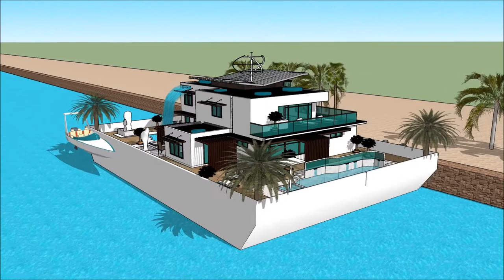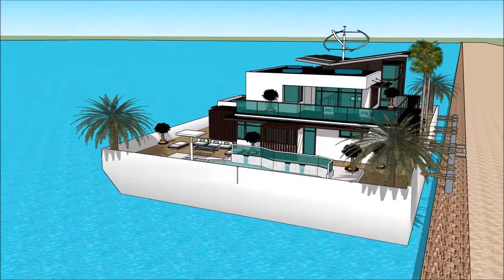INDONESIA YACHT SHOW 2018 ASIA JARKATA SUPERYACHT Yacht Show 2018 Superyachts and Mega Yachts Hous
The houseboatzania launching an innovative high-end luxury yacht houseboat home design potentially as a display of exhibition of the INDONESIA YACHT SHOW 2018 ASIA JARKATA SUPERYACHT Yacht Show 2018  Superyachts and Mega Yachts  Hous.

The collection of the Houseboatzania concept of INDONESIA YACHT SHOW 2018 ASIA JARKATA SUPERYACHT Yacht Show 2018  Superyachts and Mega Yachts  Hous consists of high luxury and architectural art pieces in minimalism combined with living on the waterfront of the harbour of

The houseboat yacht design has the basis to sustain living with high standards and contemporary structural design at INDONESIA YACHT SHOW 2018 ASIA JARKATA SUPERYACHT Yacht Show 2018  Superyachts and Mega Yachts  Hous with numerous of prospects for excessive living and celebrating the desire of life worldwide: